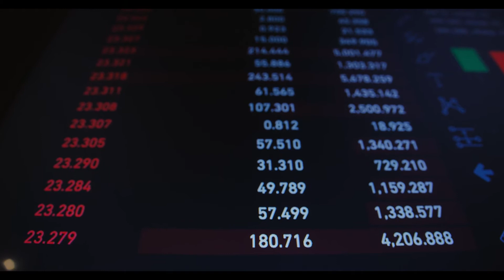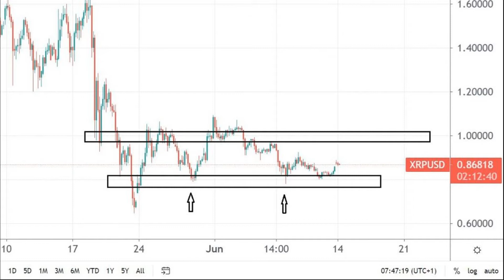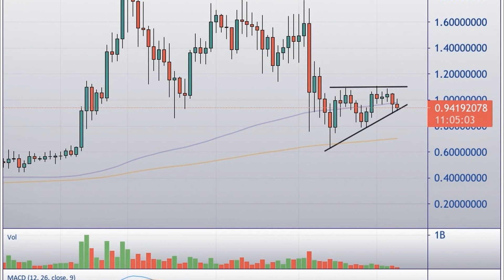Ripple Price Prediction Tight Range Still Holds Despite Bitcoin’s Bounce#ripple#btc#eth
Ripple Price Prediction: Tight Range Still Holds Despite Bitcoin’s Bounce
Bitcoin bounced over $5k in thin trading last Sunday, but the move higher did not trigger a similar market reaction from Ripple or other altcoins. The tight range continues, with key support at 0.80 and critical resistance at 1.00.

The crypto community has seen a wave of selling recently, with most coins dropping over 50% from their recent highs. Bitcoin, for instance, dropped from $64k to $32k, while Ripple from 1.6 to 0.8 in a matter of just a few days.

Ripple price action remains bearish while inside the relatively tight range it has evolved in during the last couple of weeks. It appears that the market forms a horizontal consolidation that might act as a continuation pattern once the 0.8 support gives way.
Ripple Technical Analysis
From a technical perspective, both bulls and bears have something to consider. However, both bulls and bears should wait for the market to close above resistance, respectively below support, before opening a trade.

Therefore, bulls may want to wait for a daily close above 1.0 before going long for 1.4 with a stop at 0.8. Bears, on the other hand, may want to wait for a daily close below 0.8 before going short with a target at 0.4 and a stop at 1.0.
Ripple Price Drops -2.70% After Co-Founder Sells $400 Million
The Ripple price has given back its earlier gains and back below $1.00 following a no-confidence vote from its co-founder.

Last price: $0.9419 -$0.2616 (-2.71%)

Weekly performance: +3.55%

Market Cap: $43.38 billion

Weekly range: $0.8651 – $1.1059#ripple#btc#eth

It’s been a mixed bag for XRP over the last week. Several attempts to break higher have been thwarted above $1.10. Although, it’s hardly running away on the downside either. The market seems to be in a state of flux, lacking a catalyst in either direction. Moreover, the SEC’s ongoing lawsuit against Ripple Labs only adds to the uncertainty over the XRP price.

CoinQura has today revealed that co-founder and former CTO Jed McCaleb reduced his holding by 400 million coins in May. This is unlikely to be the catalyst the market wants.

To be fair, McCaleb, who left Ripple in 2014 to join rival Stellar has been transparent about his plans to preiodically sell XRP.
Ripple Price Outlook
The daily chart shows the Ripple price is consolidating either side of the 100 DMA at $0.9682. The upside is capped by horizontal resistance at $1.0995 whilst the downside is supported by a rising trend line around $0.9400.

Considering the recent news, XRP is likely to come under pressure. A break of the support could trigger a -15% decline to last week’s low of $0.7940.

However, a close above $1.1000 and the outlook would turn positive.